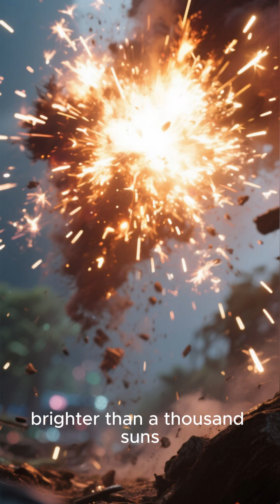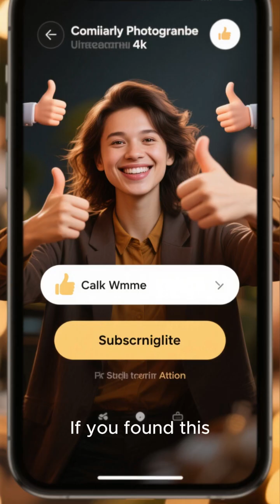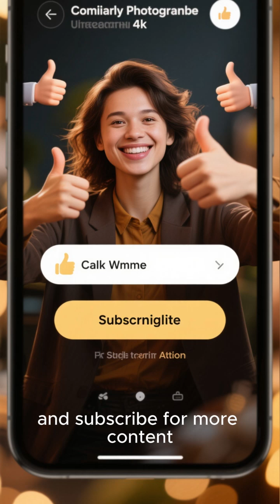2. The Nuclear Bomb: A Destructive Power That Threatens Humanity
If a nuclear bomb exploded, the effects would be catastrophic — both immediately and in the long term. What happens depends on the bomb’s size, where it detonates (in the air, at ground level, underwater, etc.), and local conditions, but here’s a breakdown of the main consequences:

⚡ 1. Immediate Explosion (First Seconds)
 • Fireball: The core of the explosion reaches millions of degrees — hotter than the surface of the sun. Everything nearby is vaporized instantly.
 • Blast Wave: A massive shockwave travels outward, flattening buildings, throwing debris, and killing most people within a certain radius.
 • Thermal Radiation: Intense heat can cause severe burns and ignite fires miles away.

☢️ 2. Radiation
 • Initial Radiation: Within the first minute, a burst of gamma rays and neutrons can kill living things exposed directly.
 • Fallout: If the bomb explodes near or on the ground, radioactive dust and debris are thrown into the atmosphere and then fall back down — contaminating air, soil, and water. Fallout can travel hundreds of miles depending on wind patterns.

🌆 3. Short-Term Effects (Minutes to Days)
 • Fires and Firestorms: Entire cities could ignite, creating massive firestorms that consume oxygen and worsen destruction.
 • Infrastructure Collapse: Power, water, and communication systems would fail. Emergency response would be nearly impossible.
 • Acute Radiation Sickness: Survivors close to the blast could suffer from vomiting, bleeding, and organ failure due to radiation exposure.

🌍 4. Long-Term Effects (Weeks to Years)
 • Cancer and Birth Defects: Radiation exposure increases the risk of cancer, genetic mutations, and birth defects for generations.
 • Environmental Damage: Soil and water may remain radioactive for decades.
 • Nuclear Winter (in large-scale war): Multiple explosions could send soot into the atmosphere, blocking sunlight, cooling the planet, and disrupting global agriculture.

☮️ 5. Global Consequences

Even a single detonation would have major geopolitical and humanitarian repercussions. A full-scale nuclear exchange could threaten civilization and the biosphere.

Would you like me to describe what would happen in a specific location or type of detonation (for example, an airburst over a city, or an underground test)?